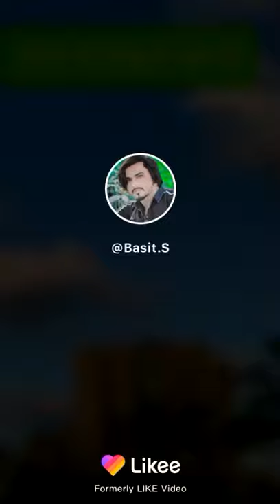horse flying in sky